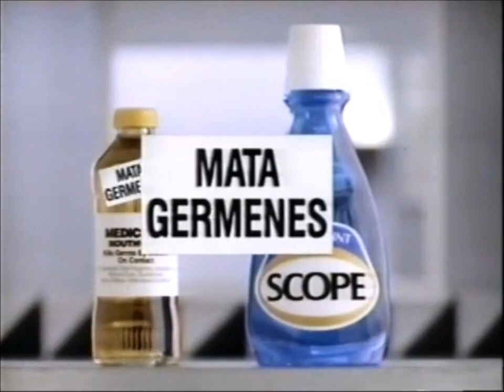KWHY-TV Channel (Canal) 22: Galavision July (Julio) 14, 1991 Commercial Break (Spanish)